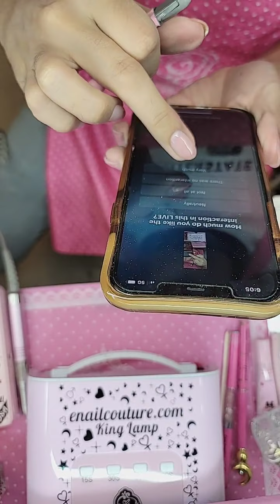Enailcouture.com new ballerina pastel neon gels only $5.99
Enailcouture.com new 123go taffy gel, a new light and airy solid glue gel for 123go nail application with built in base! Vegan Hypoallergenic and hema free made in America